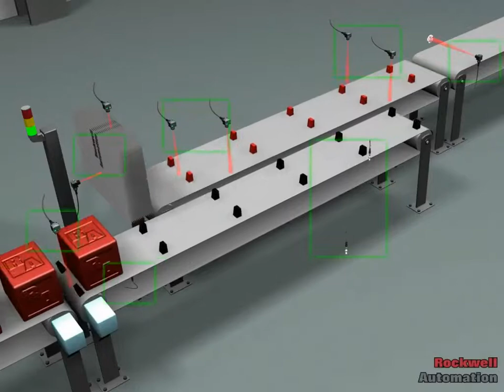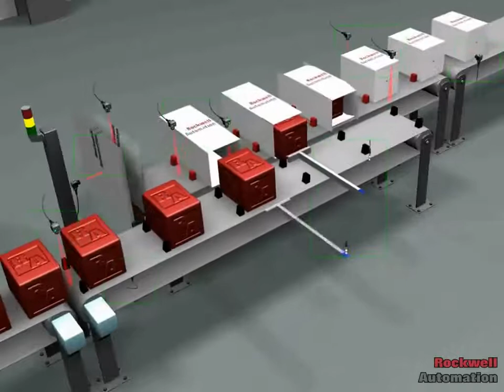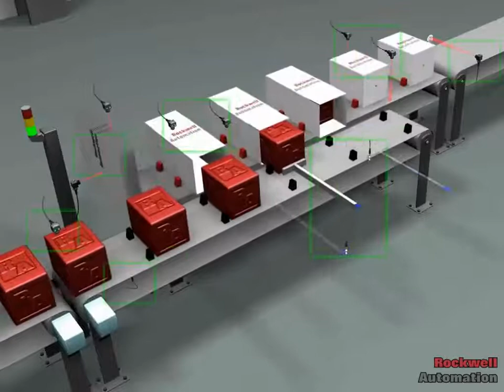Video animación de posibles aplicaciones de sensores en una línea de producción